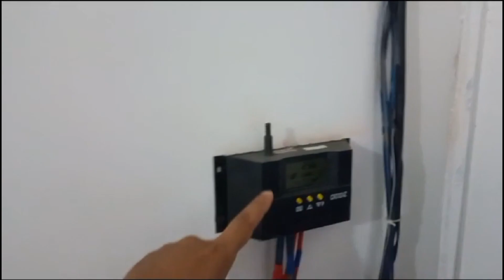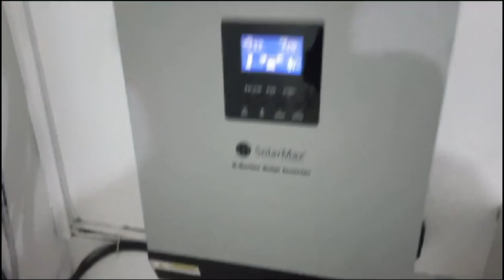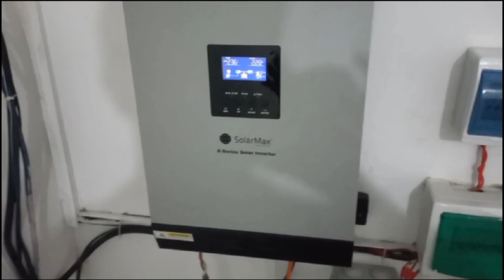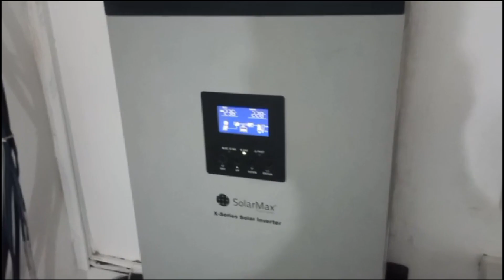How to install different watts solar panels together | How to use different panels | 150w with 550w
In this video we will cover the topic related different size of solar panels that how we can connect them together.
1- How to connect series solar panels
2- how to use old panels with new panels having different size in watts.
3-150w solar panels connection with 550w panels.

YouTube pe views kesy lain